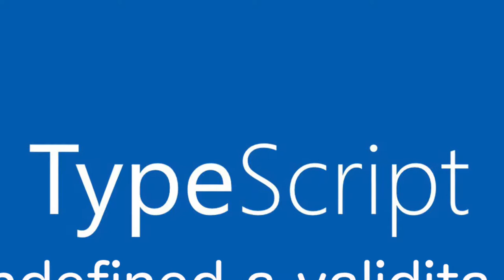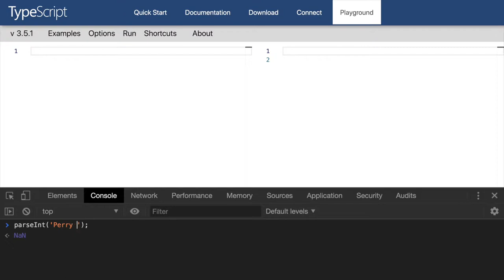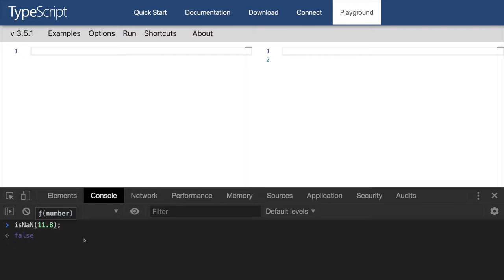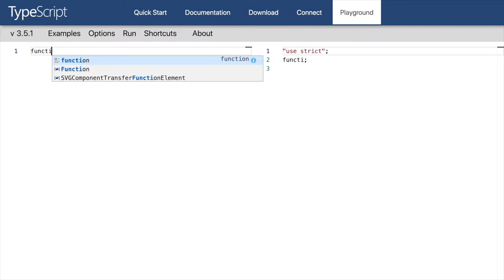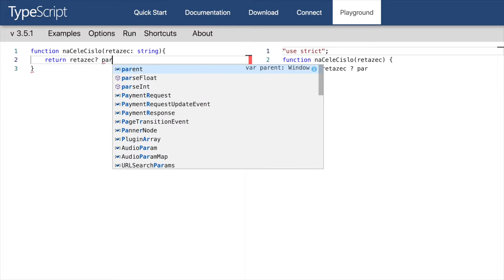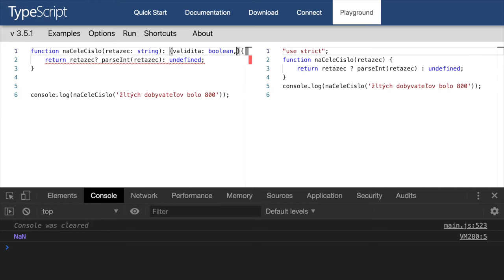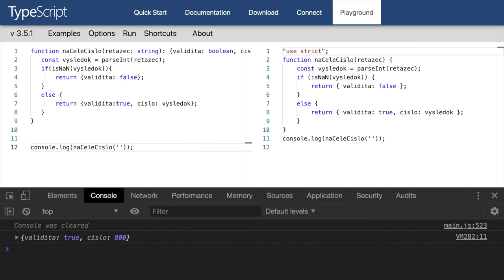🦖 1331 undefined a validita - TypeScript slovensky